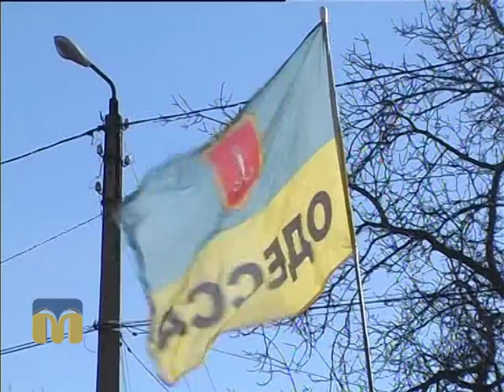ТНМ сюжет - бійці 13.01.2016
Зі Сходу повернулися бійці Військової служби правопорядку ЗСУ.
Автор: Анна Бурейко.
Оператор: Вадим Кірчев.